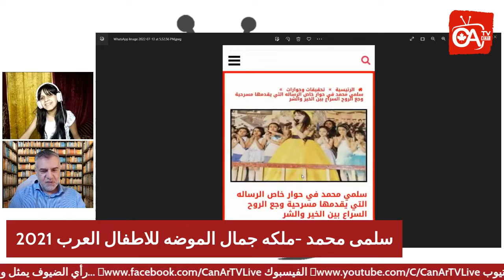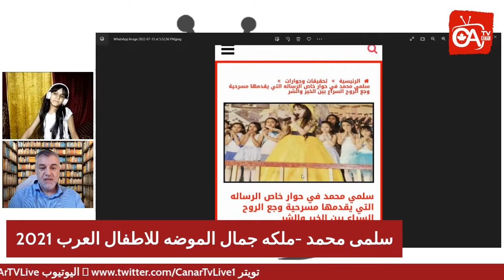سلمى محمد ملكه جمال الموضه للاطفال العرب 2021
سلمي محمد رأفت
السن 12سنه
من القاهره
حاصله علي المركز الاول علي جميع محافظات الجمهوريه  في مسابقه مهرجان تايلنت بالعربي وزاره الشباب والرياضه  وكرمها الدكتور أشرف صبحي وزير الشباب والرياضة
كما حصلت على لقب ملكه جمال الموضه للاطفال العرب 2021
وحصلت على لقب سفيره الأمل والسلام العالمي
موهبتها التمثيل والقاء الشعر والاستعراض والغناء والتقليد

سلام، أنا جمال الشريف. هذه هي قناتي التي تتحدث عن الحياة في كندا والسفر حول العالم الصغير. أحب
 مساعدة الآخرين وتبادل خبراتي معكم.  إذا كنت ترغب في معرفة المزيد عن كندا وترحالي حول العالم، فقم مشكوراً بالاشتراك في قناتي.